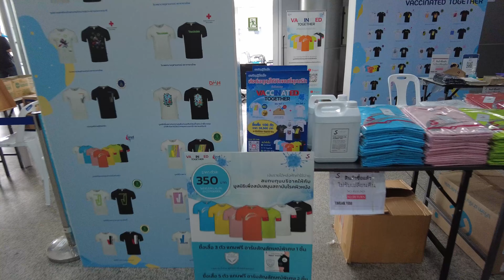Bang Sue Vaccination Center for a Booster Shot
We had a booster shot 2 months ago at the covid-19 vaccination center at the Bang Sue Grand Station. There were 2 choices of vaccine to choose, Pfizer or AstraZeneca. This center is large and it can facilitate a lot of people a day. We just did simple walk-in and got vaccinated.

Shot by DJI Pocket 2